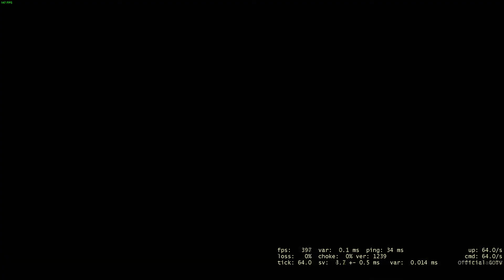szczuras gaming 2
Dzisiejsze szczurki:
=Wodospad
=Pada
=Rafik
=ToJa